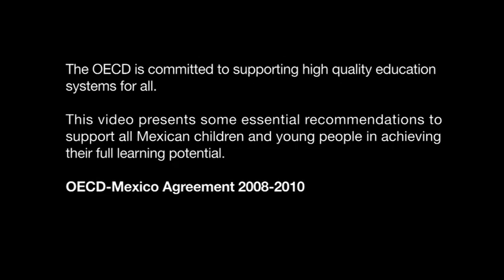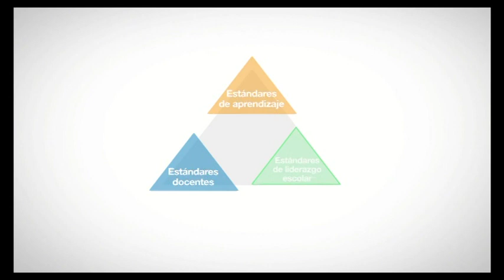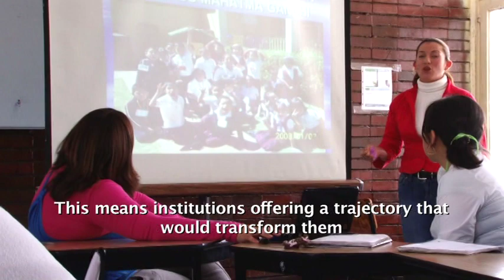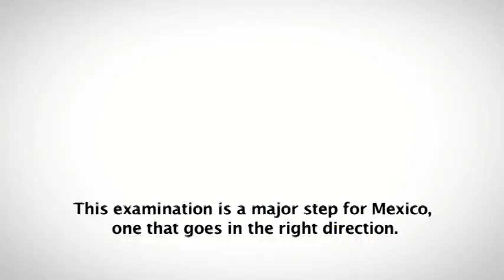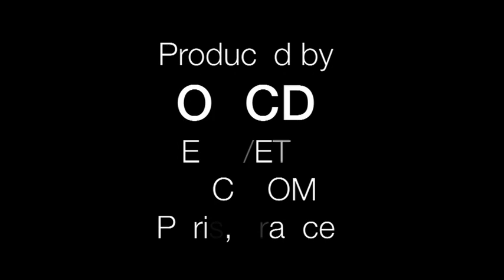Improving Schools: Strategies for Action in Mexico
This video presents some of the OECD recommendations to Mexico to improve the quality of education in Mexican schools.
This video was created with the help of the Federal Administration for Educational Services of the Federal District. All images were filmed in the educational centres where legal authorization for this purpose was granted.